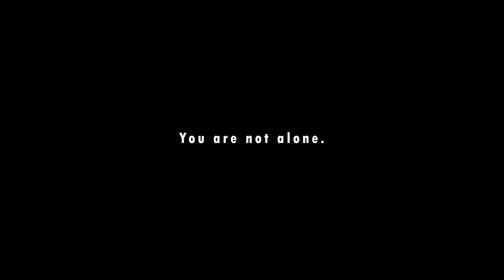BloodBlind - BRICK BY BRICK (Official Music Video)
All of the song's Bandcamp proceeds are donated to support mental health services

"Brick By Brick" paints a picture of the darkest, most dangerous aspects of depression, and how one might build a metaphorical wall around yourself. The message is clear: "WIELD THE HAMMER" break down the wall, and do not be afraid to ask for help. You are not alone.

Song: BloodBlind
Lyrics: Tommi Kokko
Mixing: Samuel Immonen (Salpaus Studios)
Mastering: Lawrence Mackrory (Rorysound Studios)
Directed by Alexander Bennett
Story & editing by Tommi Kokko
Camera rental from Vakaamo